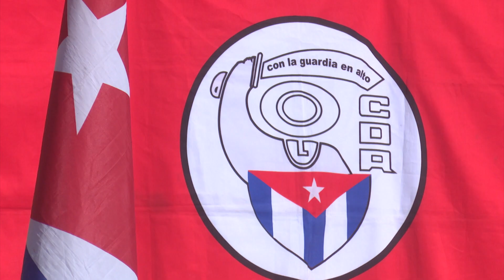Guantánamo se alista para celebrar el aniversario 64 los CDR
En Guantánamo, como en el resto de los territorios se aprestan para la celebración del aniversario SESENTA Y CUATRO de creados por el Comandante en Jefe Fidel Castro Ruz, el 28 de septiembre de 1960… A las actividades previas a la fecha nos acercan en la siguiente entrevista de la periodista Rebeca Frómeta González…